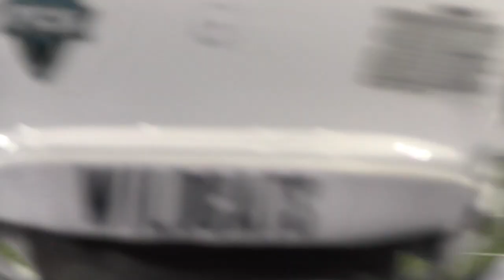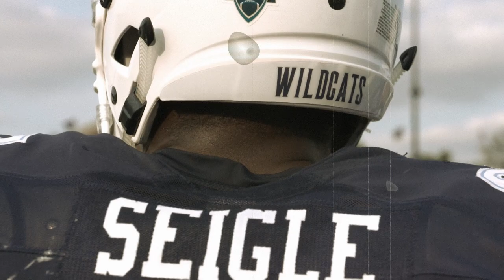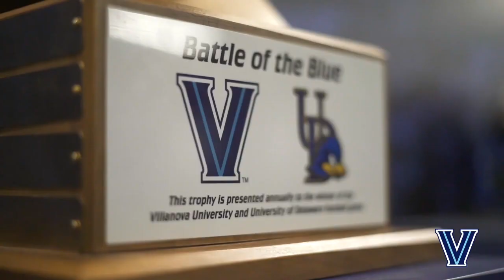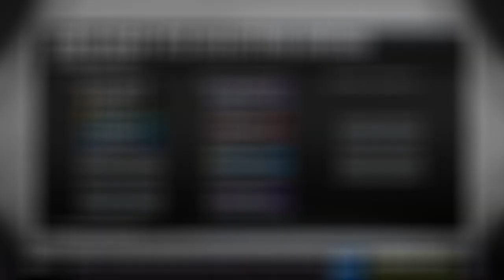Villanova Football 2019 HYPE VIDEO REEL